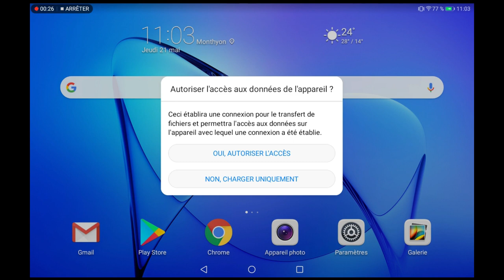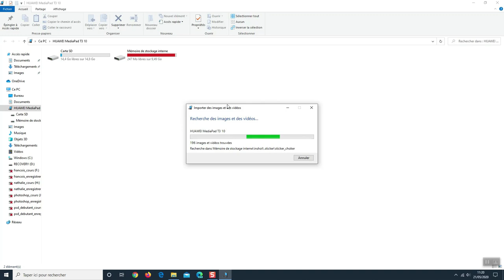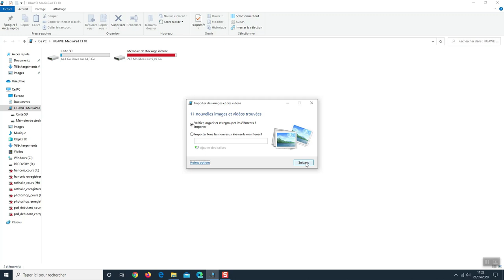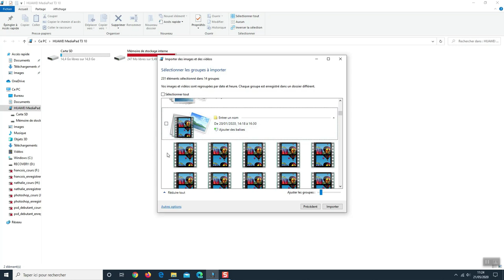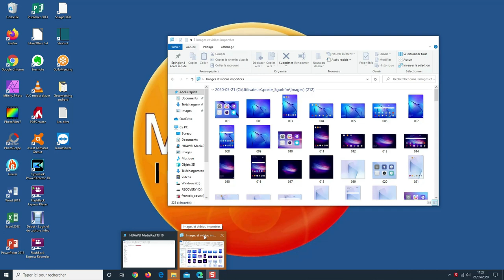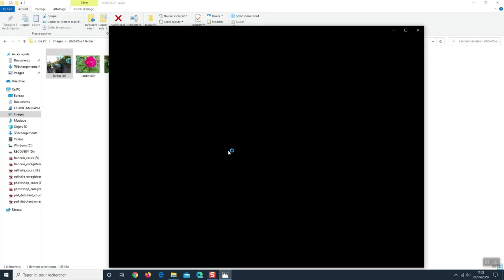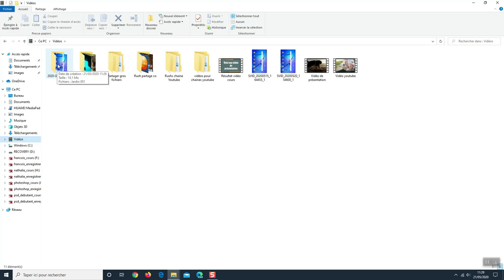Transférer photos / vidéos de votre smartphone / tablette sur le PC avec l'assistant de transfert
Vous avez des photos sur votre téléphone ou votre tablette et vous souhaitez les sauvegarder sur votre ordinateur ? Voyons comment les transférer avec l'assistant de transfert intégré à Windows 10